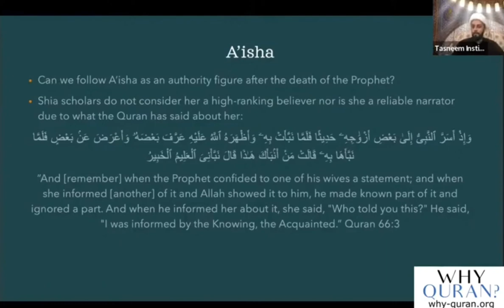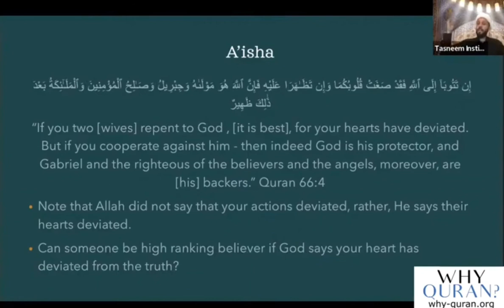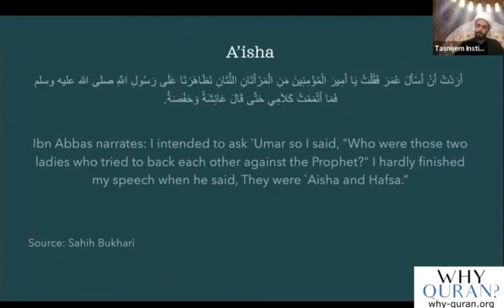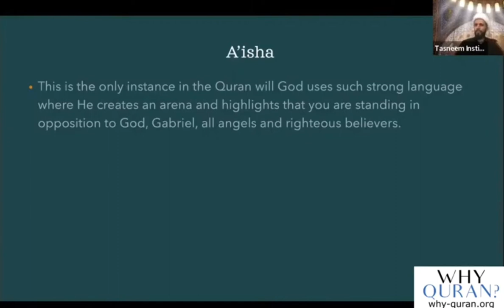why shia scholars don't narrate from Aisha a wife of prophet Muhammad (S)?